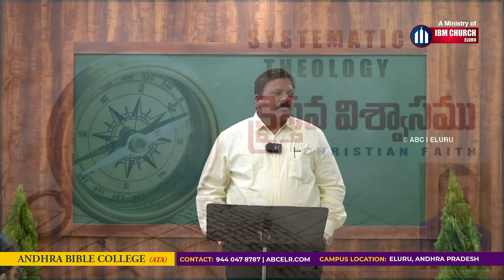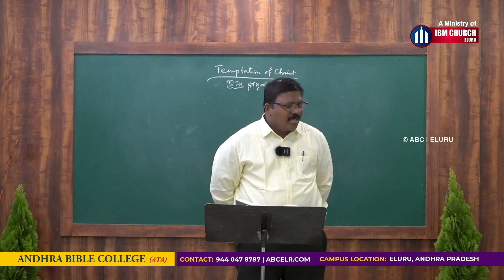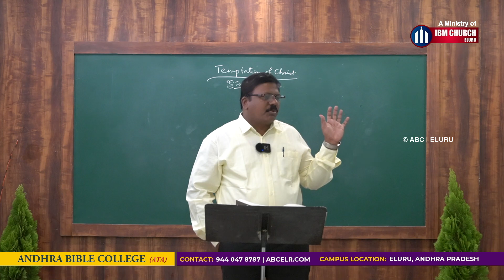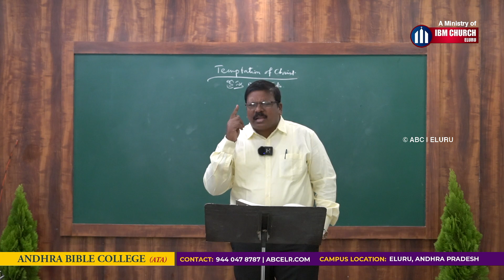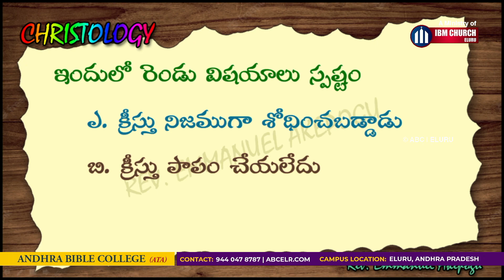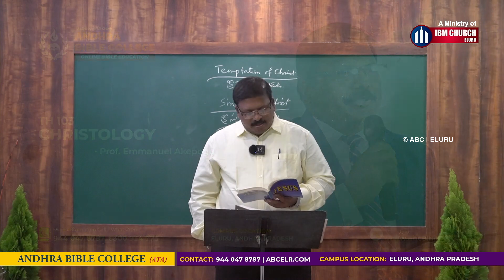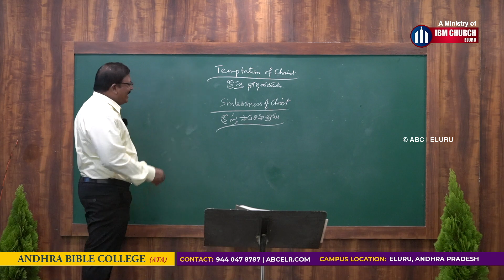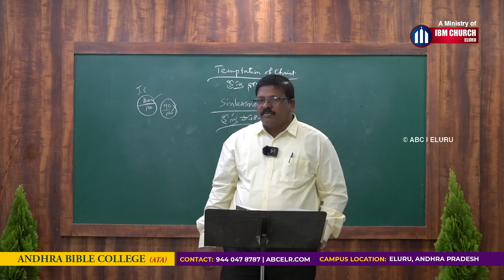5th Lecture TH 103 | Christology | Pas. John Prabhu Kiran | AndhraBibleCollege - Eluru